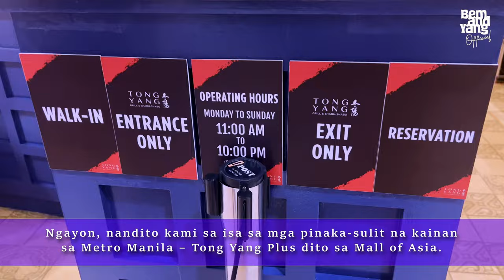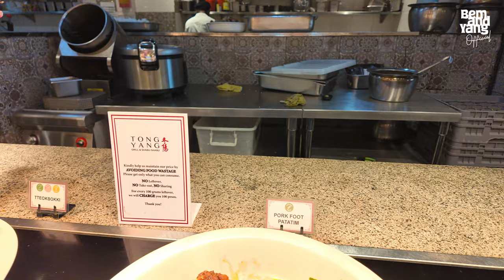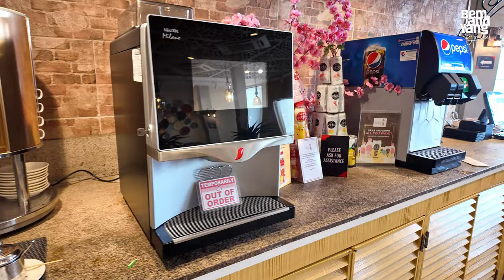TONG YANG PLUS Temptations Mall of Asia Madness 🇵🇭 | 4K Food and Walk Tour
Join us on a mouth-watering adventure as we explore the delicious world of Tong Yang at Mall of Asia. Indulge in an array of tempting dishes and experience the excitement of Mall of Asia like never before. Get ready to be hooked on all the deliciousness and fun that awaits!

Timestamps:
00:00 Highlights